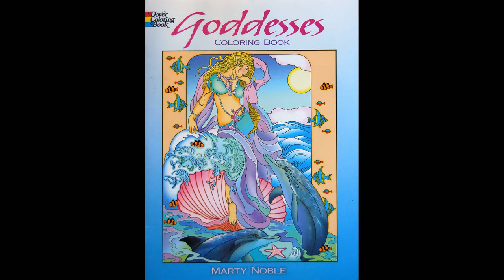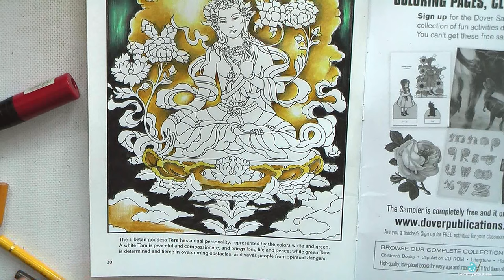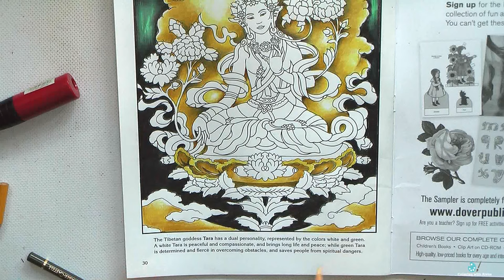GREEN TARA. Coloring in 'Goddesses' by Marty Noble. part 1 / Раскраска-антистресс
Goddesses Coloring Book (Dover Coloring Books) by Marty Noble
ARTEZA Colored Pencils, Set of 120 Colors, Soft Wax-Based Cores
POLYCHROMOS pencils
Prismacolor pencils